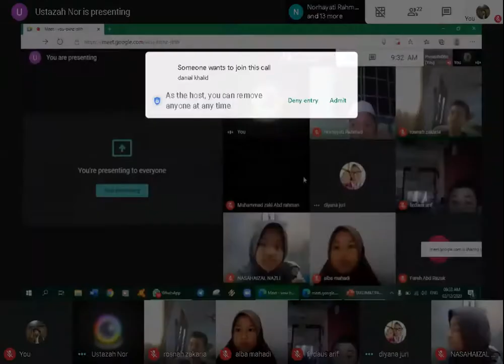TAKLIMAT PEPERIKSAAN MATEMATIK TAHUN 3